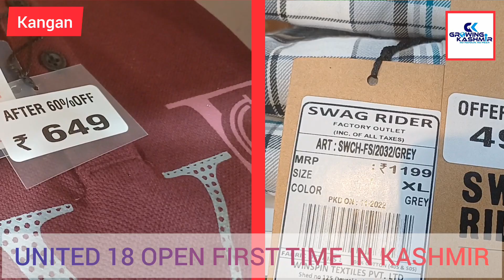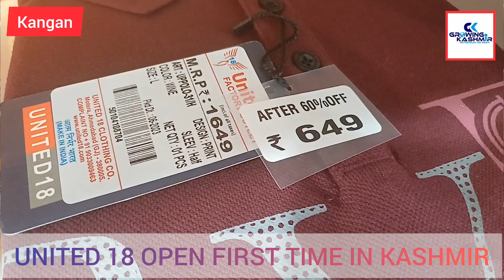UNITED18 Ist store open in kangan ganderbal inougrated by Former MLA ganderbal sheikh ishfaq Jabbar